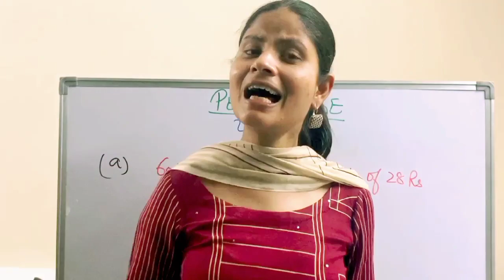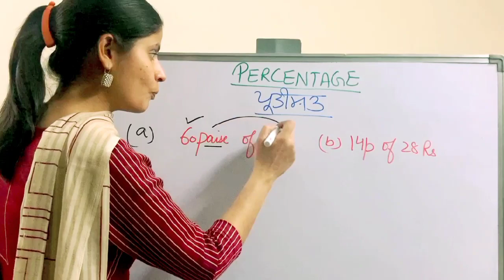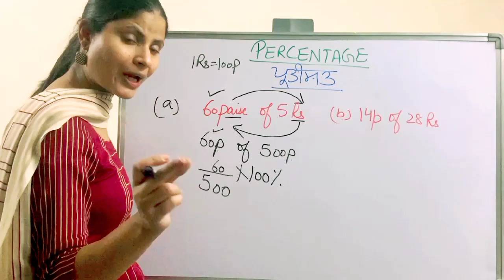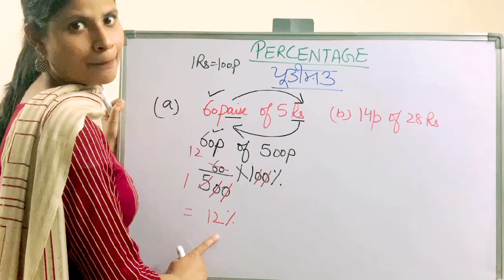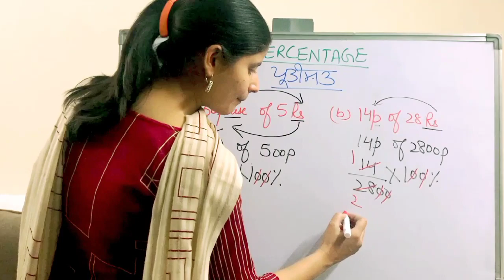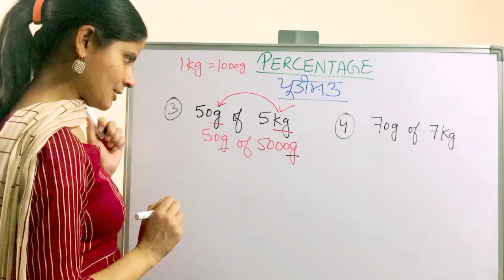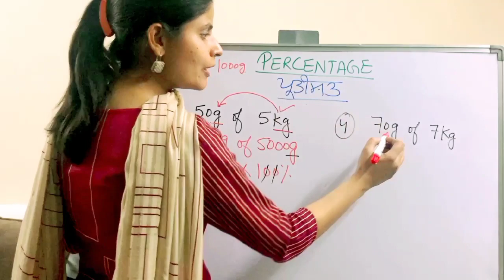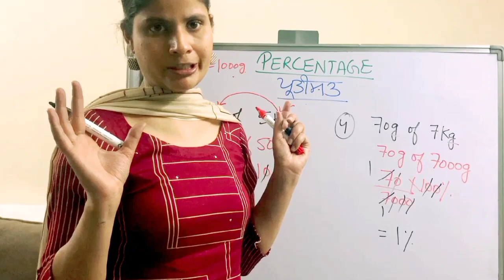लुट गया!!!पैसे गए😣😔😱😱कैसे??देखो@Mathematics Professional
लुट गया!!!पैसे गए😣😔😱😱कैसे??देखो@Mathematics Professional#express number as a percentage

                    “Mathematics Professional”